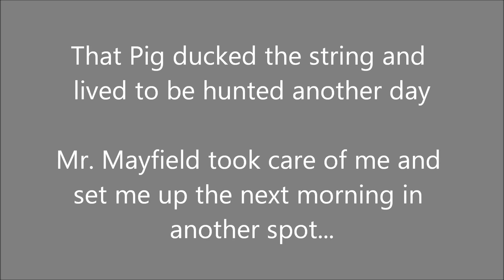Broken Point Ranch Traditional Bow hunt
This is a little video highlighting the Broken Point Ranch in Merkel, TX.  I recently attended a Rick Welch Shooting School/Hunt on this ranch and had a great time.  If you are looking for a place to bow hunt in Texas, I highly reccomend the Broken Point Ranch.  Get in touch with Mr. Mayfield and he will take care of you.  Thanks and enjoy